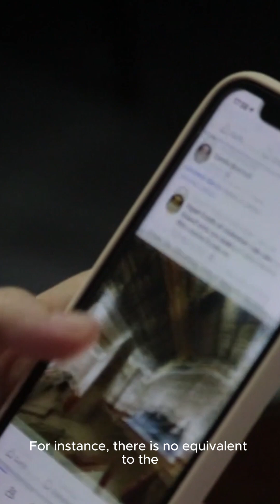EGMONT SHORT: Belgian Presidency of the EU Council: the challenges ahead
In this Jean-Louis De Brouwer, Director of the European Affairs Programme at the Egmont Institute, takes stock of the current Belgian Presidency of the EU Council, explaining the main challenges (EU Defence; the Green and Digital Transitions; the next EU Enlargement) to come between now and the end of the Presidency.

From Carrots to Sticks, to Carrots Again? The EU’s Changing Sustainable Trade Agenda:

A Safe and Sovereign Europe in a Changing Global Context